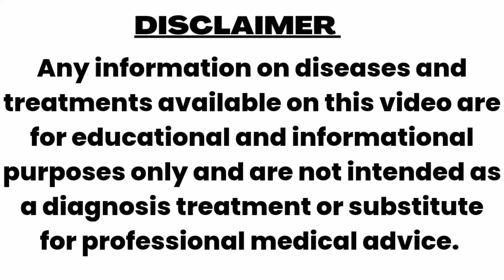डिजिटलिस दवा के मुख्य लक्षण । USE OF DIGITALIS PURPEREA HOMOEOPATHIC MEDICINE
BHMS,Bsc,Dph,MSW
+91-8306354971